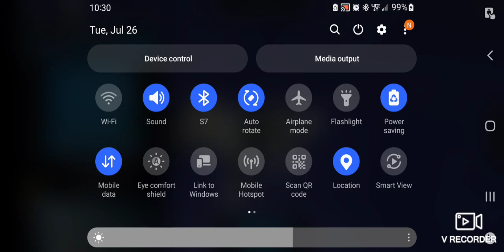making cicada scream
this cat and her sister were inspired by a cicada that had just shed its shell on my back porch. I though it was neat and was suddenly inspired to make cicada scream, and her sister, umbercicada.